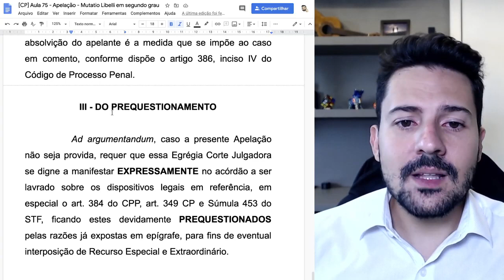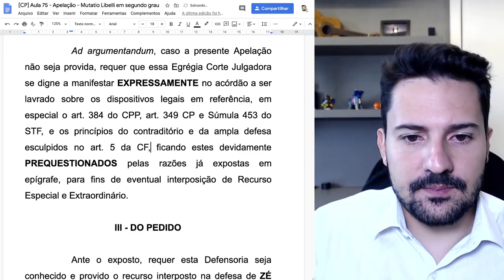Nunca esqueça de fazer o prequestionamento!